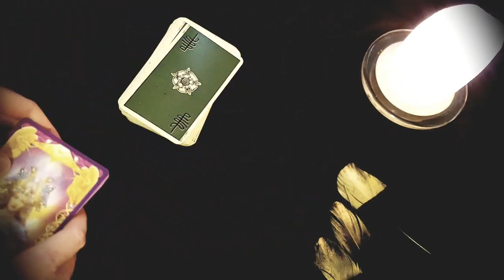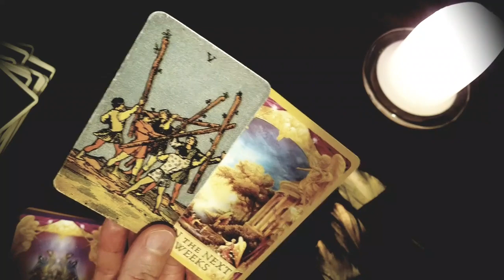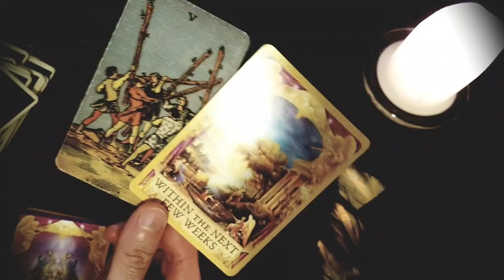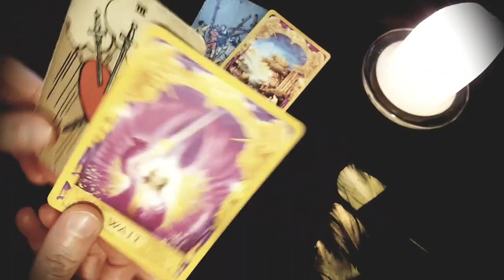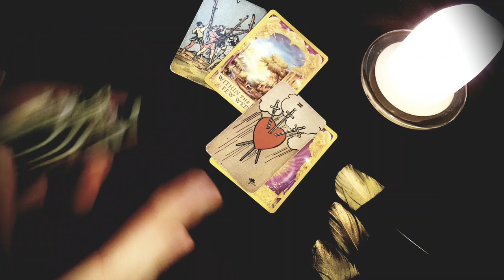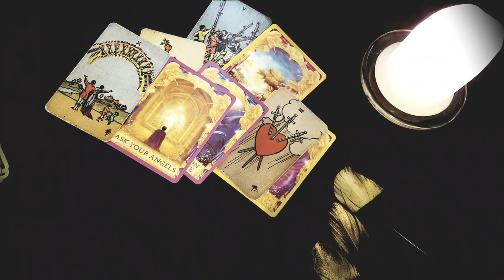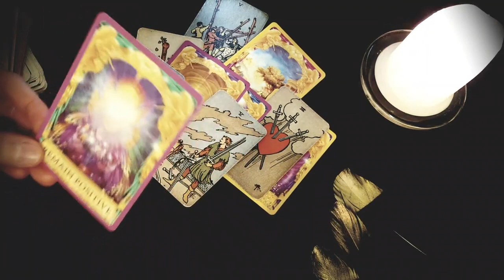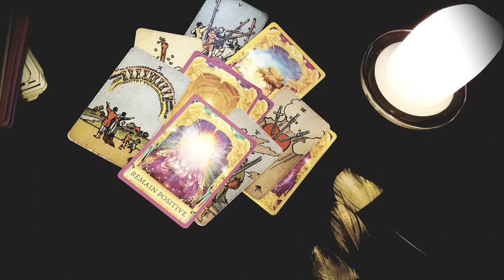PISCES ❤️💣THERE'S SOMETHING YOU REALLY NEED TO KNOW THAT THEY AREN'T TELLING YOU! AUGUST 2023 TAROT